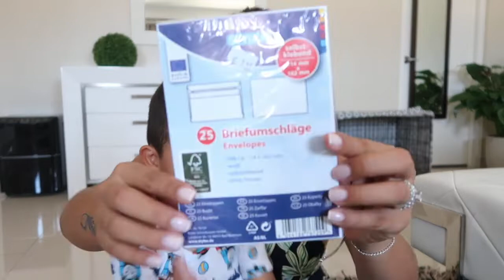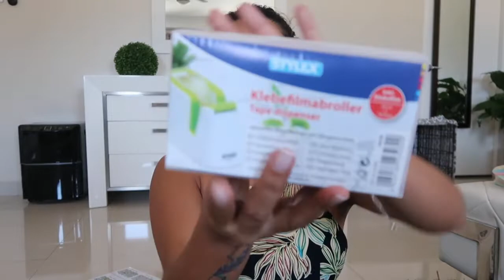ME ENVIAN REGALOS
♥ Hola Hola Chiquillos...